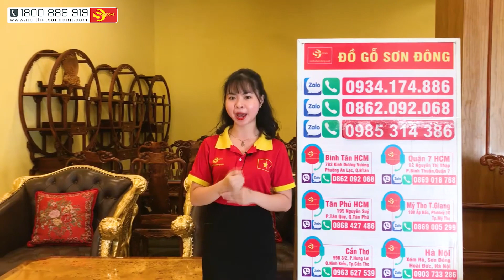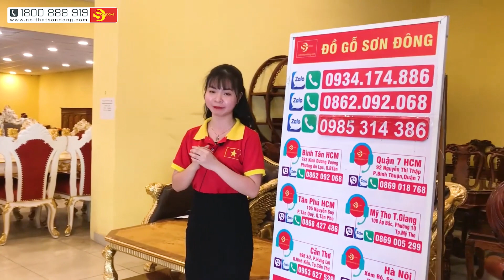Tủ Kệ Tivi Hoàng Gia Lusso Cổ Điển Hot Nhất 2020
NEW 2020 Tủ Kệ Tivi Hoàng Gia Lusso Cổ Điển Hot Nhất 2020
– TÂN PHÚ: 195 Nguyễn Suý, F Tân Quý, Quận Tân Phú.
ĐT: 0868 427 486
– QUẬN 7: 92 Nguyễn Thị Thập, F Bình Thuận, Quận7
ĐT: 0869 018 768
– BÌNH TÂN: 783 Kinh Dương Vương, F.An Lạc, Q. Bình Tân .
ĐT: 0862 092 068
99B 3/2, P.Hưng Lợi, Q.Ninh Kiều, Tp.Cần Thơ
108 Ấp Bắc, P.10, Tp.Mỹ Tho, Tiền Giang